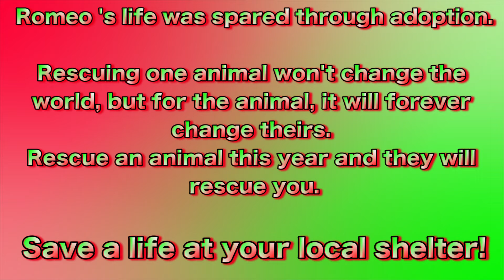Funny Merry Christmas Dog E-Card Greeting!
Share this funny and adorable e-card greeting with your loved ones to gift a smile and holiday cheer. All while giving back this holiday season and inspiring animal adoptions. *Every penny generated on this video will be donated to the Petsmart Charities initiative to save homeless pets* and the San Bernardino County Animal Shelter (Romeo's adoption facility) through the Animals Are First Fund.

No animals were harmed or forced in the making of this video. (This silly little dog kept trying to put his Christmas costume back on after his scene lol)